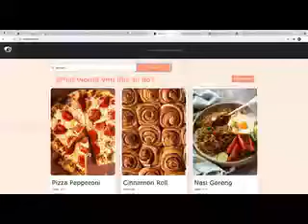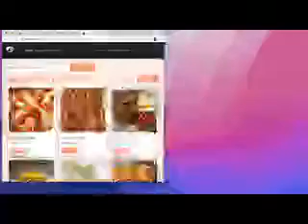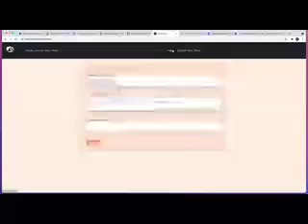MVP Presentation - Food Connection